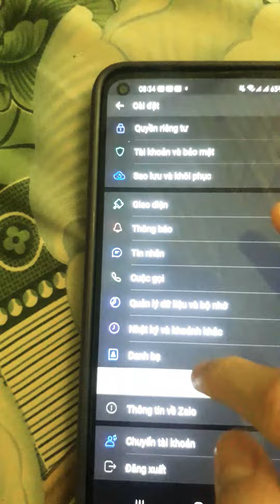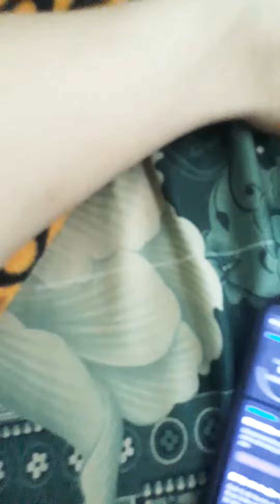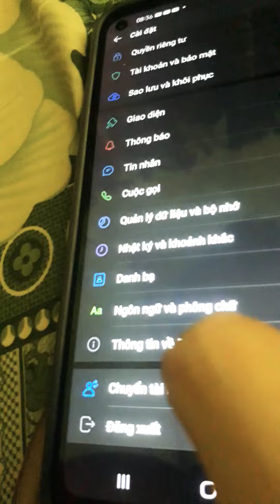Hướng Dẫn Cách Giải Phóng Dung Lượng Bộ Nhớ Báo Đầy Zalo